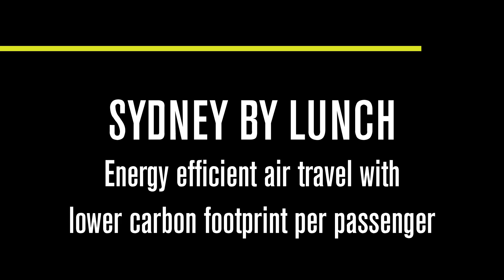"Sydney by Lunch" - Visioneering 2012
Prize Description: Travel from NY to Sydney in 2 hours or less, while being more energy efficient than a 787 with lower carbon footprint per passenger.

Visioneering 2012 Finalist

About the X PRIZE Foundation